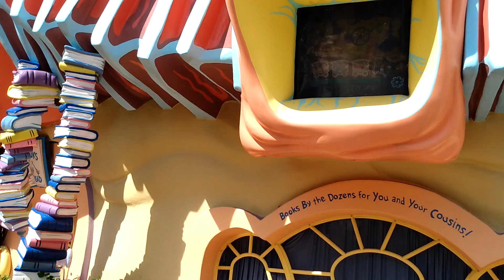Personages en el Parque